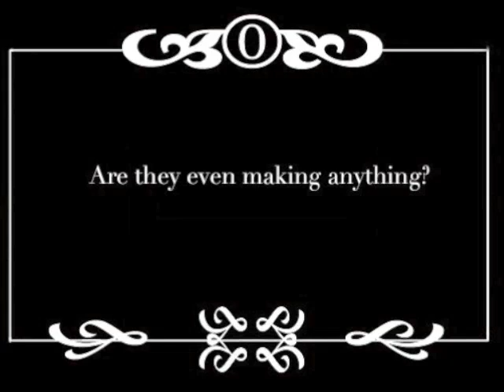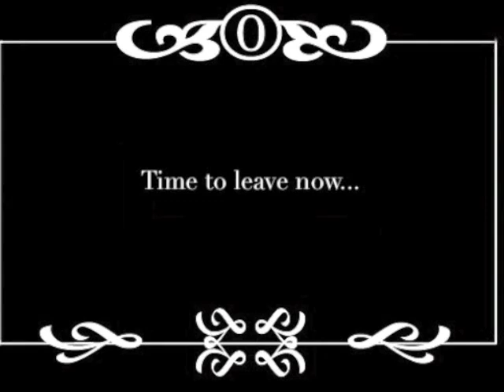In the kitchen with the Snelling family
I recorded my family and I making dinner. It went well. -ish.